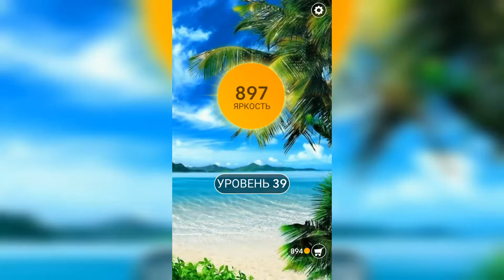Word / Слово Крест: Поиск русского кроссворда / Уровень 39